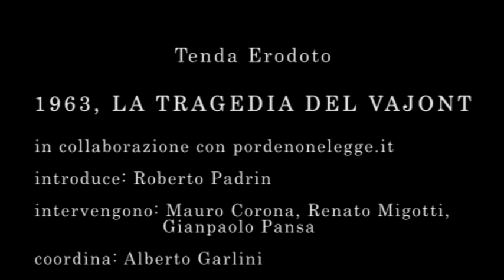èStoria 2013: 1963, la tragedia del Vajont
Gorizia, 26 maggio 2013: Cinquant'anni dopo la delittuosa tragedia, una ricostruzione per comprenderne cause e modalità, riflettendo a partire dal contesto storico senza dimenticarne gli echi giunti fino a oggi.
In collaborazione con pordenonelegge.it e Comune di Longarone.
Introduce Roberto Padrin
Intervengono Mauro Corona, Renato Migotti, Gianpaolo Pansa.
Coordina Alberto Garlini.